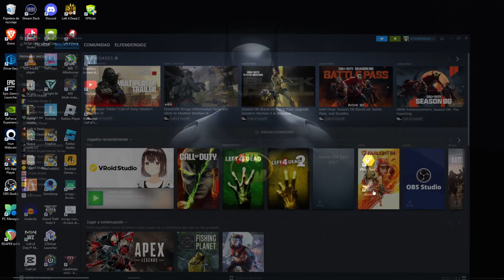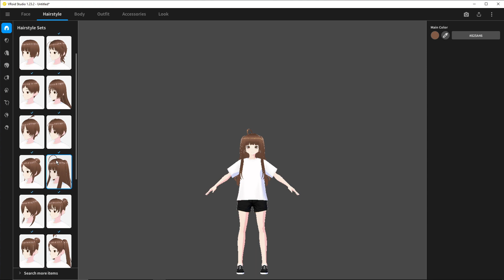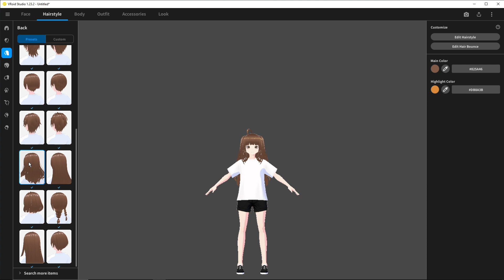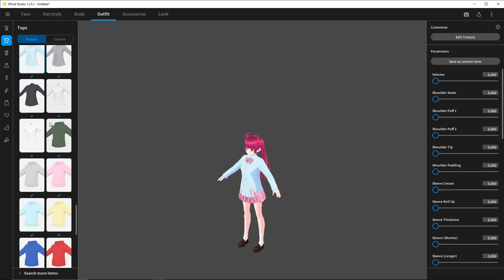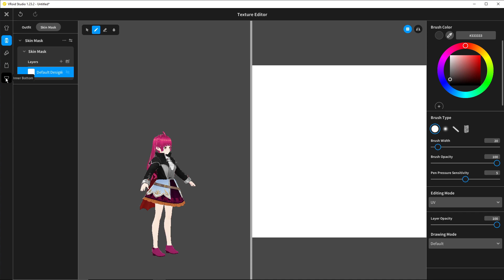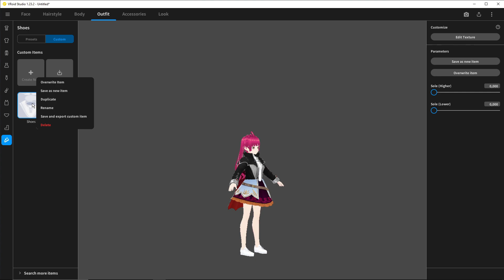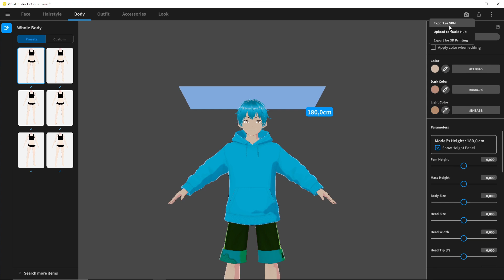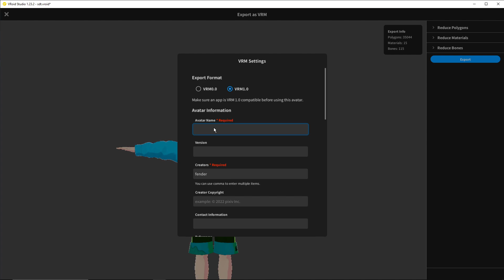Como Crear tu VTuber GRATIS! Desde PC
¡Bienvenidos a mi canal! En este emocionante tutorial, te mostraré paso a paso cómo crear tu propio avatar o VTuber utilizando Vroid Studio. Si alguna vez has deseado sumergirte en el mundo de la realidad virtual y la creación de personajes, ¡este video es para ti!

En este video, aprenderás:

No se requieren habilidades avanzadas de diseño, ¡así que cualquiera puede seguir este tutorial y tener su propio avatar en poco tiempo! Acompáñame en este emocionante viaje hacia la creación de tu propio mundo virtual.